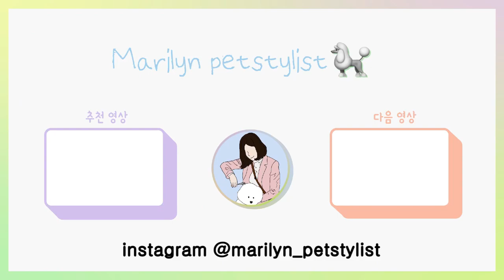오늘도 산책간다고 속았따..(또르르) (말티즈 알머리 미용/ 애견미용 / 강아지미용)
안녕하세요 마릴린쌤이에용~
오늘은 기본중의 기본! 세상 귀여운 말티즈 알머리 영상 들고왔어요 ㅎㅎ
미용실에 단둘이 있으면 세상 미용천재가 된답니다!
알밤처럼 넘넘 귀엽지 않나요?ㅎㅎ

+궁금하신점은 댓글로 남겨주세요:-)